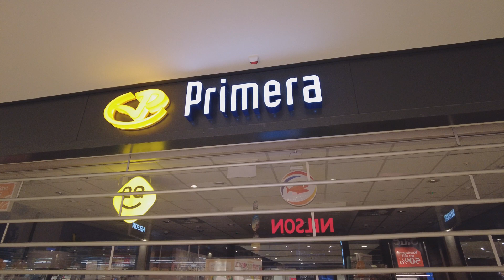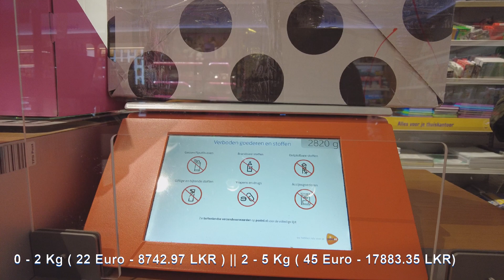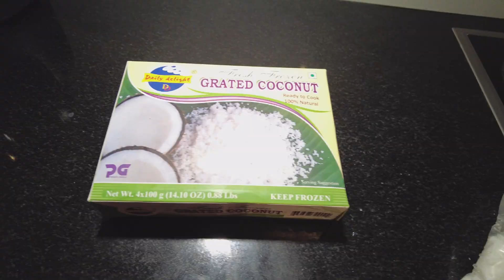පාර්සලයක් යවමුද? සම්බෝල හදමුද? - Life In Netherlands - Our Story VLOG #17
Music from Uppbeat (free for Creators!)